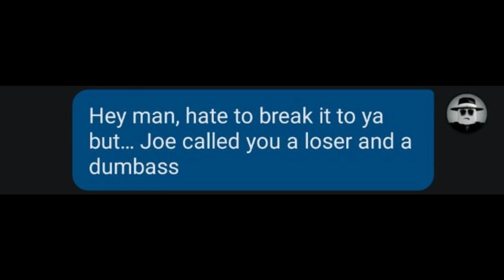Gah damn, bro 💀